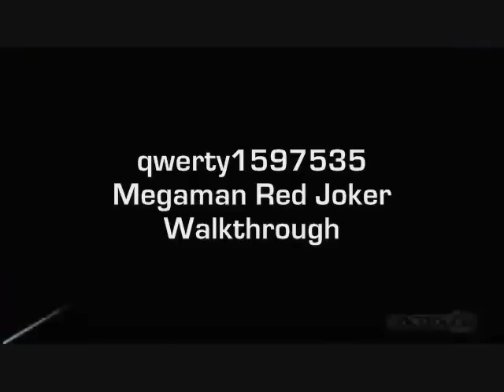Megaman Starforce 3: Red Joker Walkthrough Part 59 "School's Noise Wave Card"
In English part 59

It took me forever to find out that there was only one noise wave you had to check...